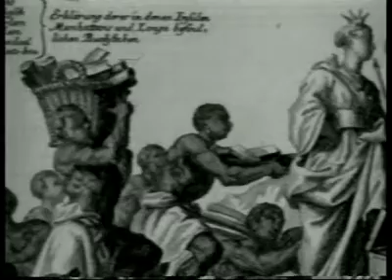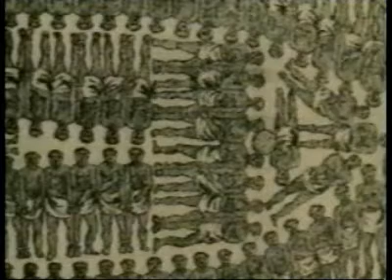Black New York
The critically-acclaimed film as seen on The Metro Channel. This film examines the history of New York's African-Americans, from the early 1600s through to today. Featured are segments on Civil Rights, Politics, Business, Military Heroes, the Harlem Renaissance and much more. Above all else, this film honors and pays tribute to the many great contributions African Americans have made to New York, the nation, and indeed, the world. (50 mins. As seen on The Metro Channel).